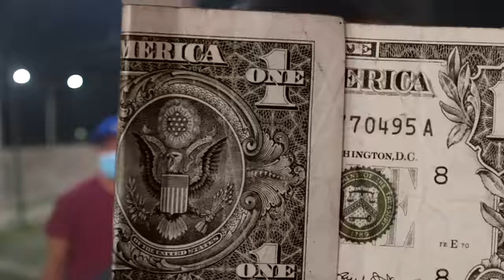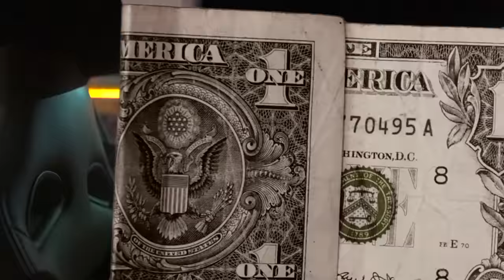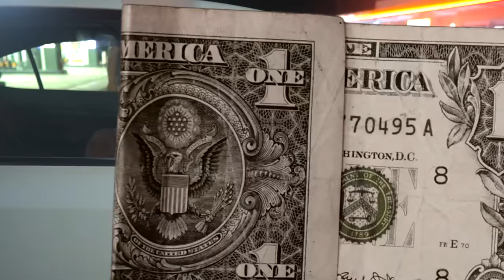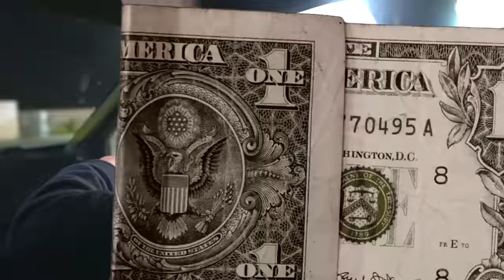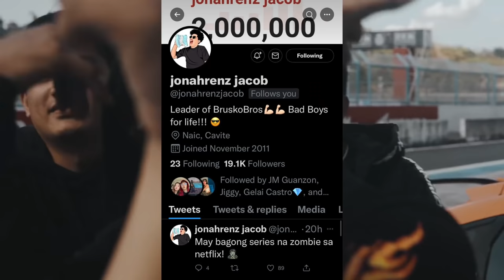HINAMON AKO NG BASHER NG KARERA!